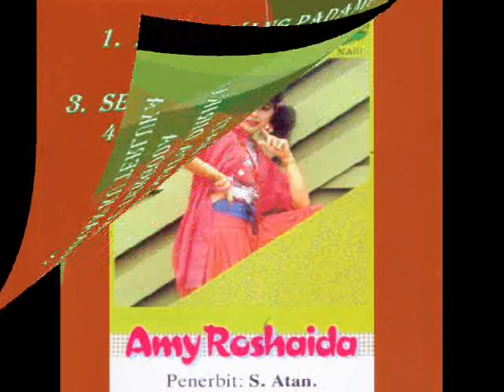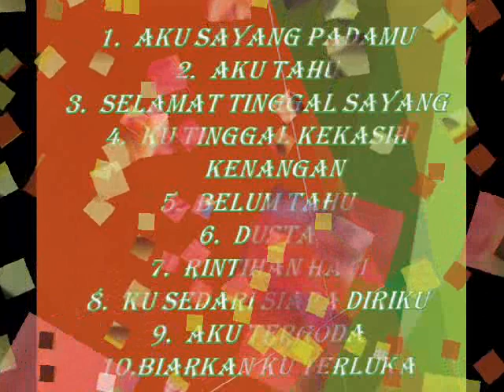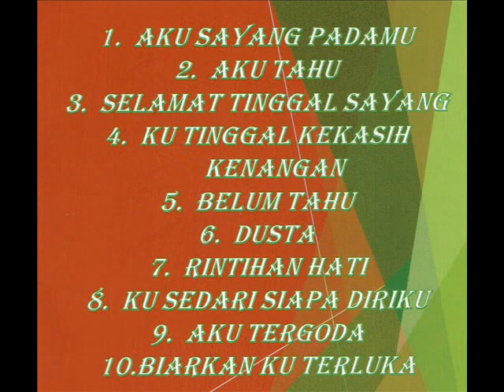amy roshaida _ dusta (1985)